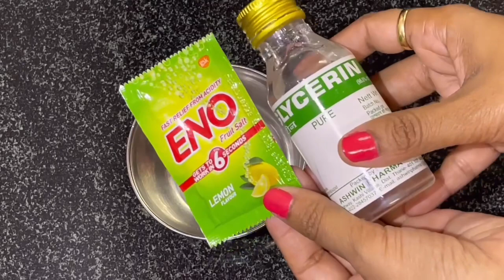5 मिनट - Dark Elbows, Knees or Neck के कालेपन से छुटकारा पाए | Whiten Dark Elbows, Knees with Eno